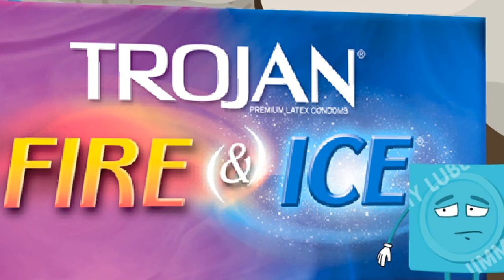Condomned Part 4